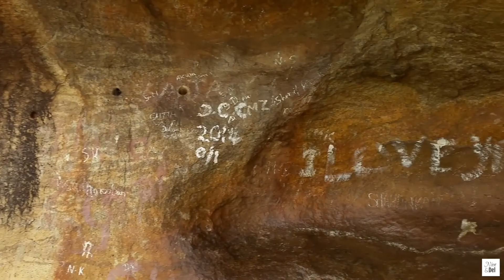REISvlog SRI LANKA #6 | DAMBULLA, HABARANA & SIGIRIYA | NIEN&DEL | on Travel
Wat leuk dat jij kijkt naar weer een nieuwe VLOG!

Wij reizen vanuit Kandy met de bus door naar de Gouden Tempel in Dambulla, bezoeken de grot tempel en slapen in het plaatsje Habarana. Wij genieten van het overheerlijke eten en nemen een lekkere duik in het zwembad. De volgende dag beklimmen wij de Lion's Rock in Sigiriya en ben je benieuwd hoe, kijk dan snel de gehele vlog!

Ben jij benieuwd naar ons hele avontuur door Sri Lanka?

- NIEN&DEL -

NenD on Travel

Reisvlog in Sri Lanka #6 | DAMBULLA, HABARANA & SIGIRIYA.
Nien en Del (Nina en Delano) backpacken in sri lanka, backpacken srilanka bij the gouden tempel in dambulla, hotel in habarana en de leeuwen rots in sigiriya. Great adventure in Srilanka. Nien en Del on travel. Vakantie naar sri lanka. Reizen door Sri lanka.